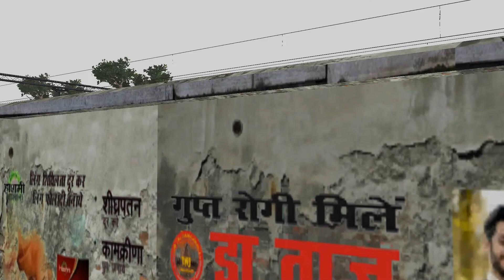Early Morning Departure In Train Simulator 2021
Laptop Specs
16 GB RAM
6GB NVidia RTX 2060 GDDR6
AMD RYZEN7